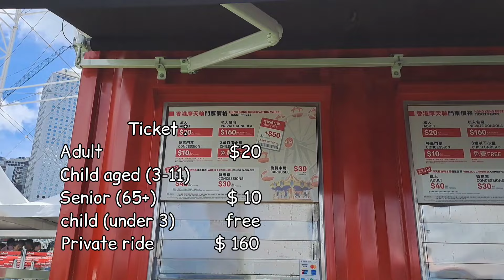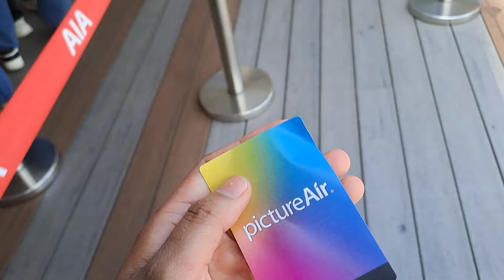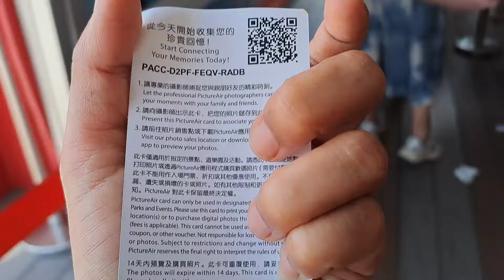This is the largest ferrish wheel in Hong Kong || Pertama kali naik bianglala terbesar di Hong Kong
This is Hong Kong Observation wheel, the largest ferrish wheel in Hong Kong. Located at Central Harbourfront, it has 42 gondolas, including 1 VIP gondola with leather seats and glass bottom floor. Each ride includes 2/3 rotations and take about 15 minutes.

Video : Samsung A 71 & A 335G